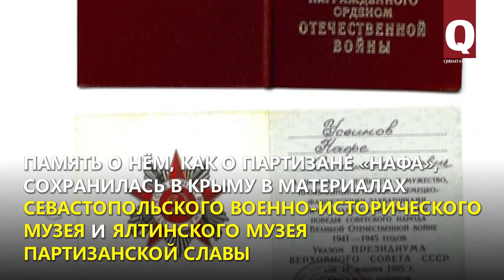Нафе Усеинов или «Нафа»– партизан, не вернувшийся домой